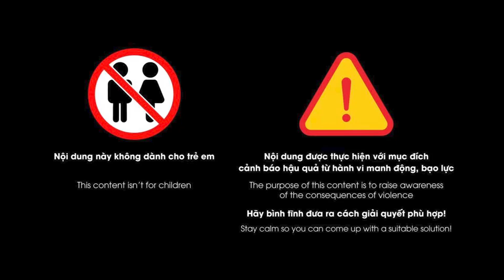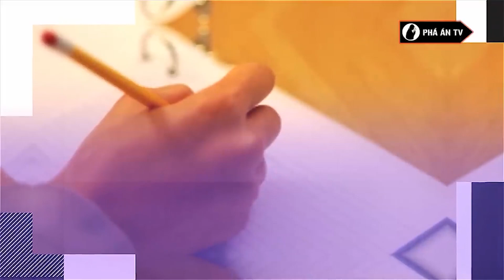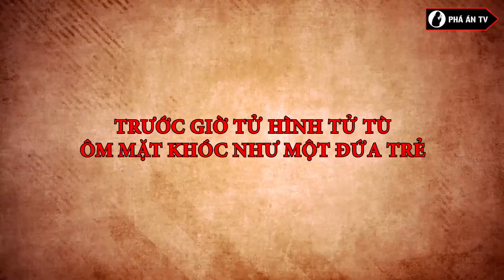ÁM ẢNH hàng loạt tử tù thi nhau khóc lóc thảm thiết trước giờ bị lôi đi tử hình | Phá án TV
ÁM ẢNH hàng loạt tử tù thi nhau khóc lóc thảm thiết trước giờ bị lôi đi tử hình | Phá án TV  | Những giọt nước mắt lăn xuống trước giờ tử hình của mỗi tử tù có lẽ là những giọt nước mắt đáng thương nhất. Bởi, đó là sự ân hận, sự tiếc nuối, sự sợ hãi… giá như họ không sai lầm thì có lẽ đã không phải rơi vào cơn bĩ cực của cuộc đời. Đó cũng là nội dung “ Tiếng khóc tử tù trước giờ tử hình” trong chương trình ngày hôm nay.